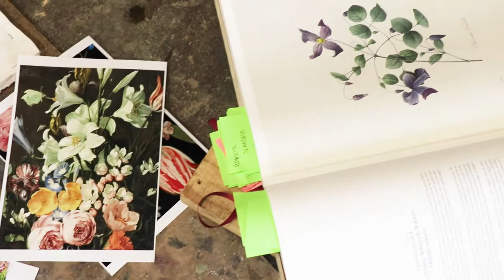GAEL DAVRINCHE - MILLE FLEURS